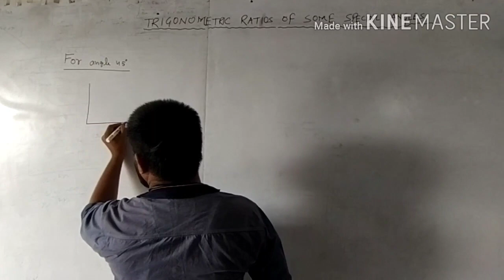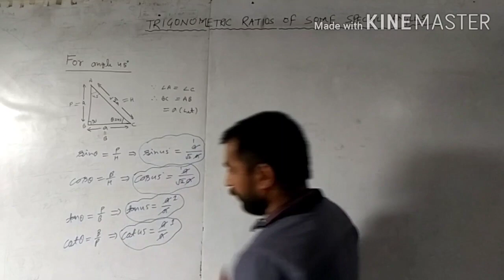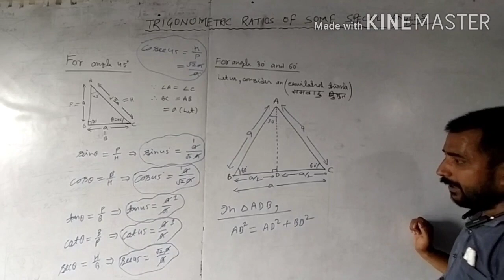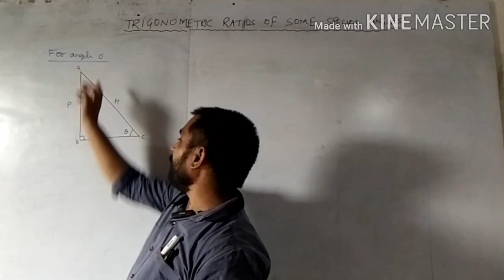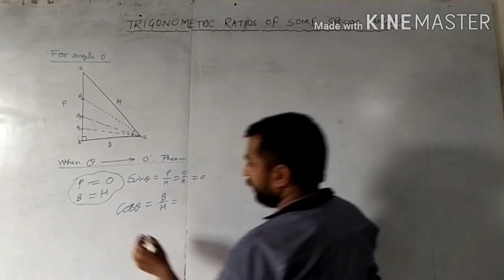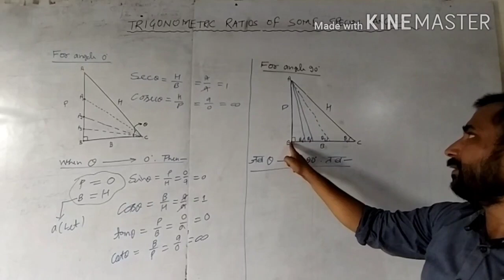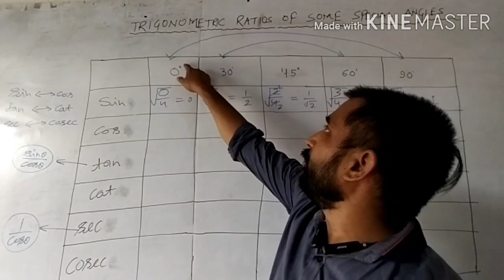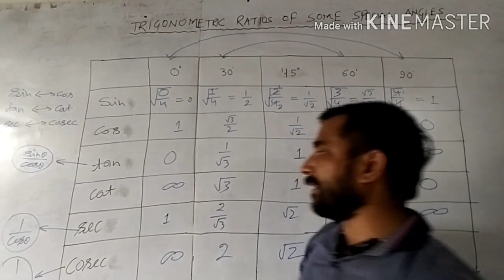Lecture-2 Values of Trigonometric Ratios on some specific Angles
2nd Lecture on Values or Trigonometric Ratio on Some Special Angles
Sin Cos Tan Cot Sec Cosec
angles 0°, 30°, 45°, 60° & 90°
Bharat Sir Classes Series
2ns Video
watch the video

What is trigonometry where the trigonometry applies how we calculate the perpendicular base and hyteneous of a Right angled triangle trigonometry ratios and their uses. Pythagoras theorem

lecture6)

lecture7)

lecture2)

lecture3)

lecture4)

lecture5)